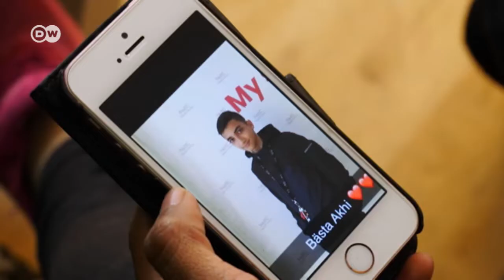Brutalul Malmö - Când atacurile cu bombe devin ceva obișnuit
Ucis la doar 15 ani
În 2019 în Suedia au fost comise peste 100 de atacuri cu bombe artizanale, dublu față de incidentele înregistrate în anul precedent. Conform experților în securitate, ar fi vorba despre răfuieli între găștile de cartier implicate în traficul cu droguri. Din aceste bande fac parte mulți imigranți.